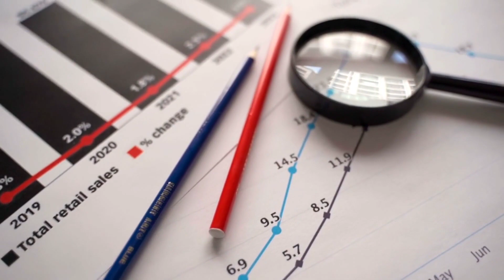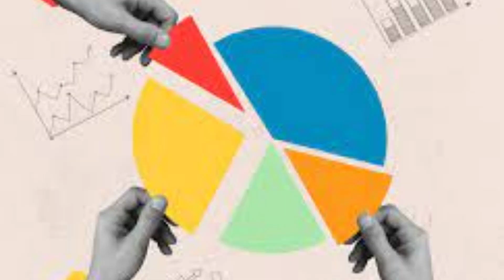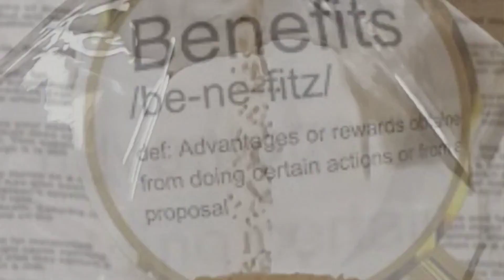Unveiling the Sales Secrets: A Closer Look at 12 Game-Changing Sales Key Phrases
Welcome to my tech YouTube channel! Here, we explore a diverse range of technology topics, from the latest digital marketing tools.
 Our goal is to keep you up-to-date on the most exciting trends and developments in the tech world.
Thank you for tuning in, and I look forward to bringing you more engaging tech content in the future!